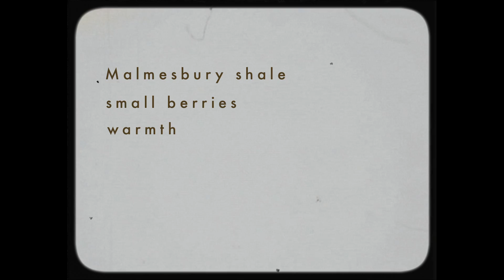Tormentoso Cabernet Sauvignon